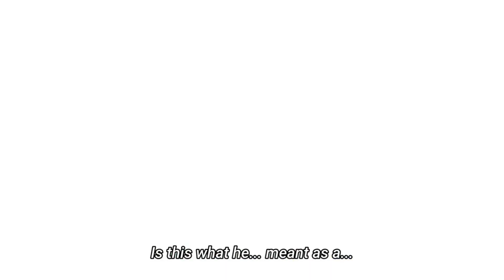Mizuse Maria Almost Killed By Katagiri Yuichi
Tomodachi Game Episode 9

🌟 The/ Name of the anime - Tomodachi Game